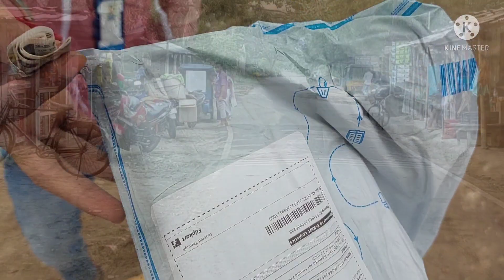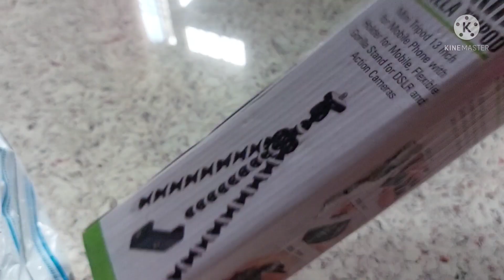😃😃flipkart ৰ পৰা কি আনিলোঁ চাও আহক😱 Assamesevlog vlogs unboxing video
😃😃flipkart ৰ পৰা কি আনিলোঁ চাও আহক😱